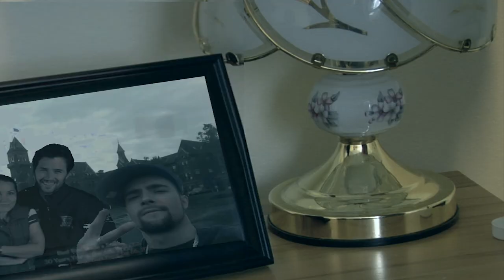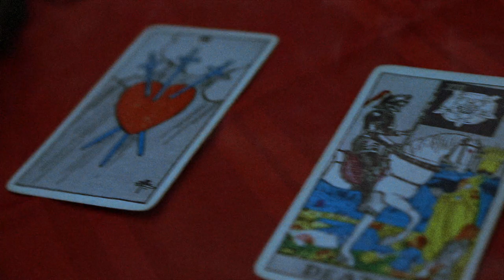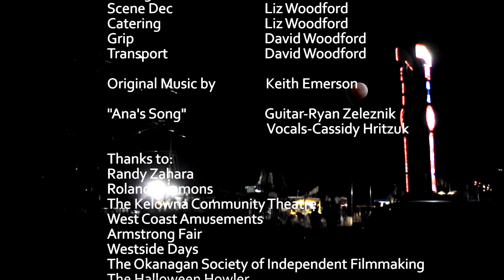The Fayre Redemption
John, a troubled young man with amnesia finds out the truth when his friends take him out to the local carnival.

Winner of "Best Actor" and "Best Death Scene" @ OSIF Horror Fest 2015

Zero-budget shortfilm produced in participation of the Okanagan Society of Independent Filmmaking Horrorfest event in 2015.